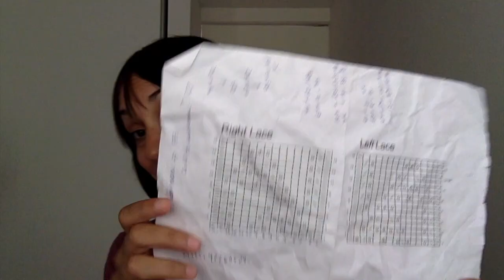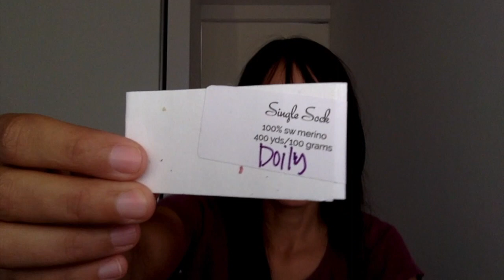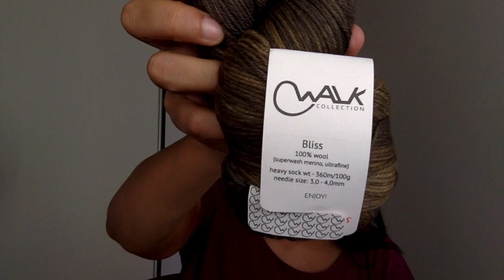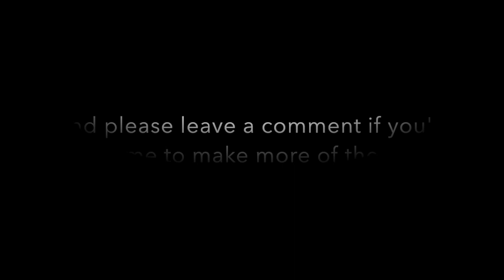#1 Joji's Journal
Journal 1 notes below!

Beachgrass socks in LITLG Fine Sock Elyssian

Finished projects
Washed out Shawl in Yarn Ink Classic Sock

Storm Shawl for Behind The Scenes Adventures in 'Storm'

Suburban Wrap in Suburban Stitcher Single Sock (Coal, Doily and Predictability)

Dreaming of new projects
Fade Kit by La Bien Aimée

I'll be traveling to Hill Country Weavers Retreat in Austin, TX.